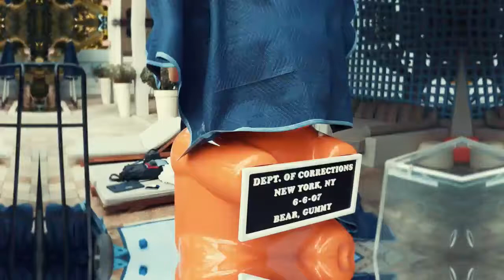SocietyX Art Basel Day 2 - Load In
Follow SocietyX & WhIsBe as they start production and install at The Shore Club Hotel South Beach for Art Basel 2019